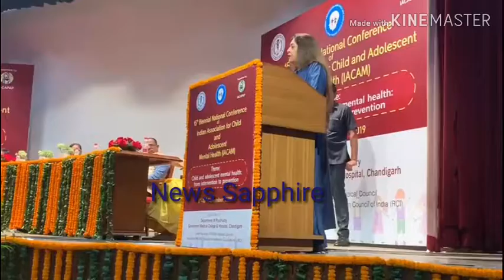national conference at sector 32 college held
‘‘भारत में 434 मिलियन से अधिक बच्चे और किशोर हैं जो दुनिया में इस आयुवर्ग में सबसे अधिक है। नेशनल इंस्टीट्यूट ऑफ मेंटल हेल्थ एंड न्यूरोसाइंसिज (एनआईएमएचएएनएस), बेंगलुरु द्वारा केंद्रीय स्वास्थ्य और परिवार कल्याण मंत्रालय के निर्देशन में संचालित किए गए राष्ट्रीय मानसिक स्वास्थ्य सर्वेक्षण 2015-16, में 13-17 वर्ष आयु वर्ग में 9.8 मिलियन किशोरों का पता चलता है जो अवसाद और अन्य मानसिक स्वास्थ्य विकारों से पीड़ित हैं।’’ ये बात डॉ. बी.एस. चवन, डायरेक्टर प्रिंसिपल, जीएमसीएच और हैड, डिपार्टमेंट ऑफ साइकेट्री, गवर्नमेंट मेडिकल कॉलेज एंड हॉस्पिटल (जीएमसीएच), सेक्टर 32 ने कही।
वे शुक्रवार को मनोचिकित्सा विभाग, गवर्नमेंट मेडिकल कॉलेज एंड हॉस्पिटल (जीएमसीएच), सेक्टर 32, द्वारा आयोजित इंडियन एसोसिएशन ऑफ चाइल्ड एंड एडोलसेंट मेंटल हेल्थबीइंग की तीन दिवसीय 15वीं  द्विवार्षिक नेशनल कॉन्फ्रेंस के उद्घाटन सत्र में बोल रहे थे। कॉन्फ्रेंस का उद्घाटन सांसद किरण खेर ने किया। कॉन्फ्रेंस का थीम ‘‘चाइल्ड एंड एडोलसेंट मेंटल हेल्थ: फ्रॉम इंटरवेंशन टू प्रिवेंशन’ था।
कॉन्फ्रेंस के आर्गेनाइजिंग चेयरपर्सन प्रो.बी.एस. चवन ने बताया कि बाल और किशोर मानसिक स्वास्थ्य के क्षेत्र में विशेष मनोचिकित्सकों की कमी को देखते हुए, यह कॉन्फ्रेंस विशेष रूप से स्टूडेंट्स के लिए काफी कुछ नया सीखने का एक शानदार मौका साबित होगी।
अपने संबोधन में खेर ने इस बात पर जोर दिया कि समय पर पहल के रूप में असमान स्वास्थ्य सबसे महत्वपूर्ण मुद्दों में से एक है जो आज हमारे ध्यान की आवश्यकता है।
उन्होंने कहा कि जो बच्चे हमारे राष्ट्र का भविष्य हैं, उन्हें विशेष देखभाल और ध्यान देने की आवश्यकता है। प्रतिस्पर्धा से उत्पन्न तनाव और तनाव की चरम सीमा उनके प्राकृतिक विकास में बाधा बन रही है। खेर ने यह भी कहा कि देश किशोरों और बच्चों की सबसे अधिक संख्या है और इस प्रकार उन्हें ध्यान देने के लिए नीति निर्माताओं, शिक्षकों, माता-पिता और मेंटल हेल्थ प्रोफेशनल्स की बड़ी जिम्मेदारी है।
आईएसीएम के महासचिव प्रो. विवेक अग्रवाल ने मानसिक स्वास्थ्य समस्याओं की व्यापकता को कम करने के लिए निवारक दृष्टिकोण की भूमिका पर विस्तार से जानकारी प्रदान की।
आर्गेनाइजिंग सैकेट्ररी, प्रो. प्रीति अरुण ने कहा कि यह कॉन्फ्रेंस एक ऐतिहासिक कार्यक्रम था जो स्थानीय और साथ ही राष्ट्रीय स्तर पर बाल और किशोर मानसिक स्वास्थ्य के क्षेत्र में ठोस प्रयासों को बढ़ाता है। लगभग 250 प्रतिनिधियों द्वारा कॉन्फ्रेंस में हिस्सा लिया जा रहा है और इससे बच्चों और किशोरों के सकारात्मक मानसिक स्वास्थ्य के लिए ज्ञान और कौशल से लैस करने के लिए माता-पिता के साथ-साथ मेंटल हेल्थ और अन्य प्रोफेशनल्स को मदद मिलेगी, जिनमें काउंसलर्स, स्कूल टीचर्स भी शामिल हैं।
इस एकेडमिक आयोजन के पहले दिन ‘डिजिटल वर्ल्ड एंड डेवलपिंग ब्रेन: द रिस्क एंड बैनेफिट्स’ पर एक सीएमई भी आयोजित की गई। इसके बाद विभिन्न सिम्पोजियमों और वर्कशॉप्स का आयोजन किया गया।
डॉ.शेखर शेषाद्रि, प्रोफेसर, एनआईएमएचएएनएस बैंगलोर और प्रो.राजेश, एम्स, नई दिल्ली के प्रोफेसर राजेश, सिम्पोजियम के स्पीकर्स थे। डॉ.आदर्श कोहली, प्रेसिडेंट, आईएसीएएम ने कहा कि दवाओं के बिना बड़ी संख्या में बचपन के विकारों का प्रबंधन किया जा सकता है, बशर्ते इनका जल्द पता लगा लिया जाए।
वहीं अटेंशन डेफिसिट हाइपरएक्टिविटी डिसऑर्डर के लिए पेरेंटिंग स्किल ट्रेनिंग इंटरवेंशन पर एक ट्रेनिंग वर्कशॉप का भी आयोजन किया गया, जिसमें काफी कुछ सीखने का मौका मिला। इसके साथ ही ‘बिहेवरियल एडीक्शन एंड इवोलविंग एपीडेमिक’ पर भी एक जानकारी भरपूर सिम्पोजियम आयोजित किया गया, जिस दौरान इस क्षेत्र में काम करने वाले विशेषज्ञों द्वारा एक और ज्ञानवर्धक विचार-विमर्श किया गया।